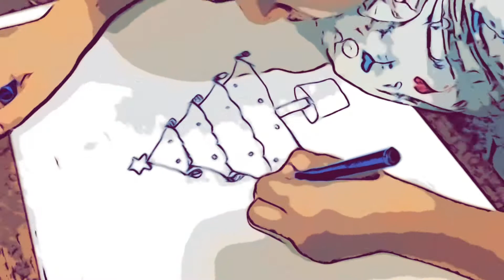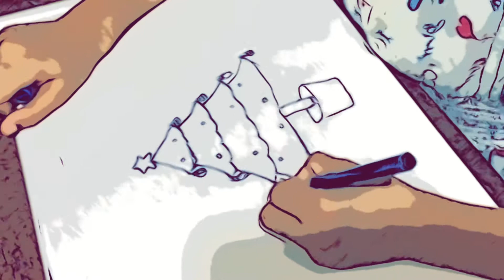Draw a Christmas 🎄 Tree with Aaliya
Art by 7 year old